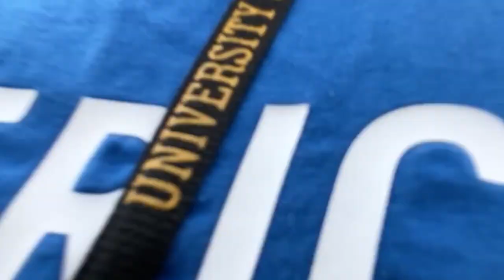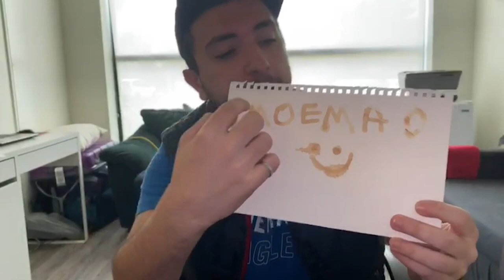Science Experiments|| Vlog#2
What's your favorite experiment??
Social►
►Imad's Snapchat: imadkamal98
►Imad's Instagram: imad_kamal
►Mohammed's Snapchat: barcawi_1999
►Mohammed's  Instagram: mohammed_3x
►abdulrahmanmorelli Instagram: abdulrahmanmorelli_
►abdulrahmanmorelli Snapchat: morelli_us
Editor►
Mohammad Samara